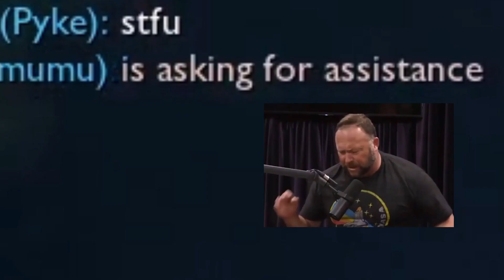Discounted Jhin.exe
Today, we gonna warp back in time, with a game older than many gamers.
007 GoldenEye.

You have some ideas for a vid? Submit those in the comments down below!